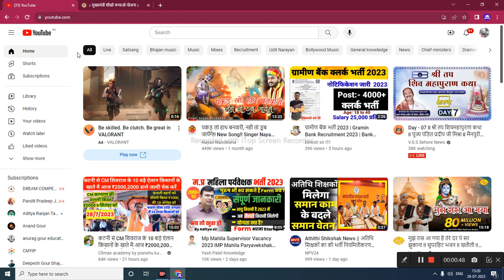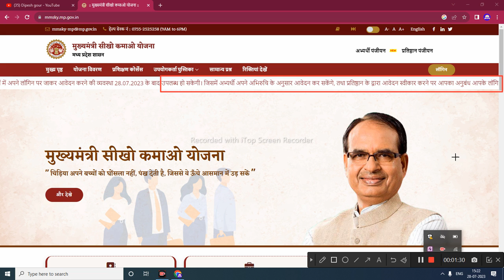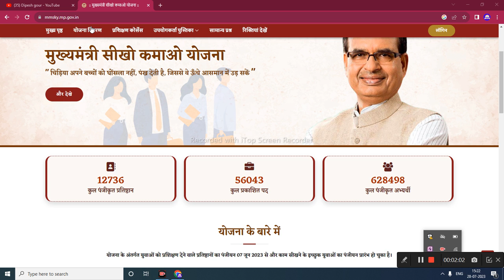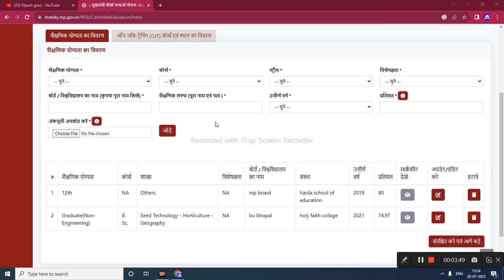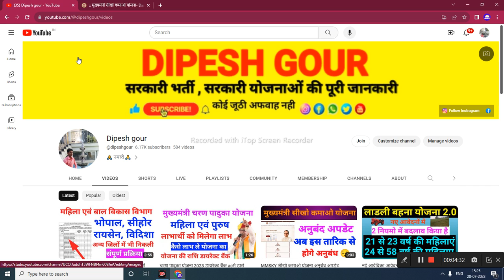MMSKY सीखो कमाओ योजना अपडेट 28 जुलाई 2023 mukhymantri sikho kamao Yojana update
My others social media link follow